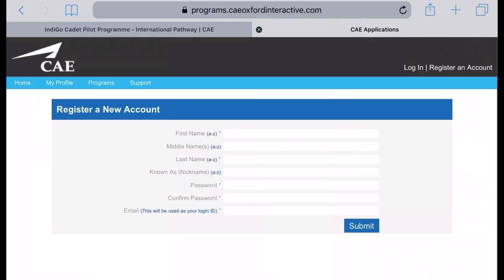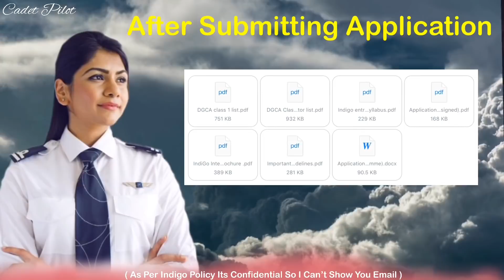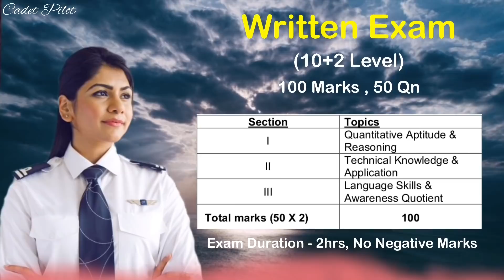Indigo Cadet Pilot Program | Complete Guide | Written, CASS, ADAPT, Group Activity, Interview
Correction Note : That UDC of 30 lakhs will be encashed only if you leave the company before 5 yrs or if you break the agreement by your own reason which doesn’t fall under airline policy/terms and conditions.

Thumbnail Image Credit : Indigo Official Twitter

English Subtitles is available Just select " CC/subtitle" option in the video

This video contains complete detail about Indigo Cadet Pilot Program & their Selection Process i.e CAE Written Exam, CASS , ADAPT, Group Discussion / Activity & Personal Interview. also keep in mind that airline keep changing their selection process time to time...so always follow their latest guidelines/instructions given in latest ADAPT manual..

Thanks & Regards
Cadet Pilot